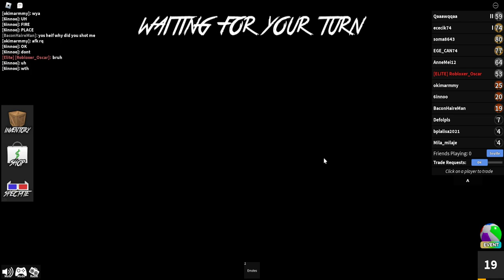BaconHairMan's Daily Roblox MM2 Part 1